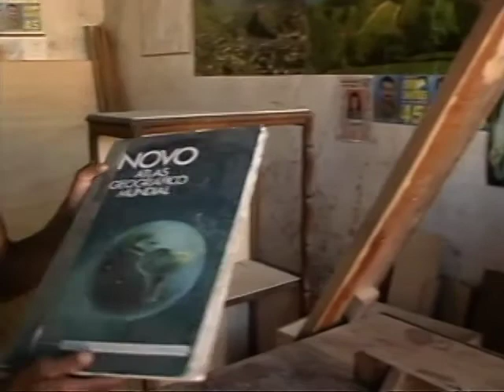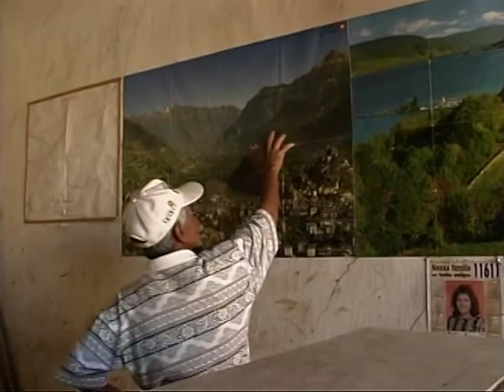Na Veia do Rio - Parte 3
Terceira parte do documentário "Na Veia do Rio".
Direção Ana Rieper, produção Canoa de Tolda e Paladina Filmes - 2001.